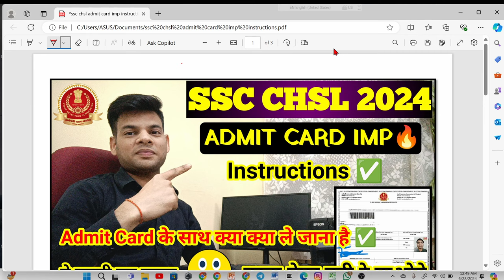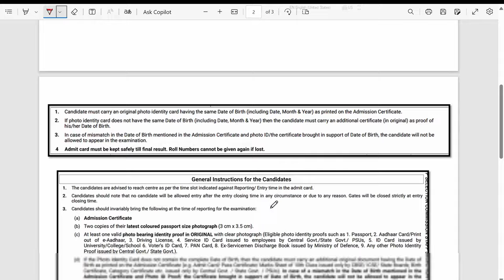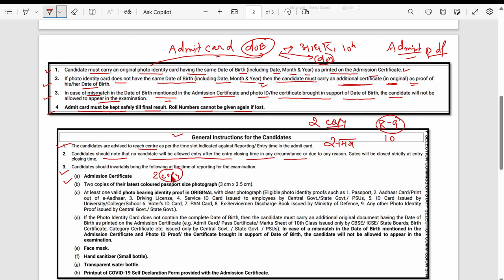SSC CHSL ADMIT CARD 2024 IMP INSTRUCTIONS🔥| SSC CHSL Admit card के साथ क्या क्या लेकर जाना है👍 Chsl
SSC NEW REVISED EXAM DATES NOTICE 🔥| Ssc chsl, CPO, selection post new exam date update 2024